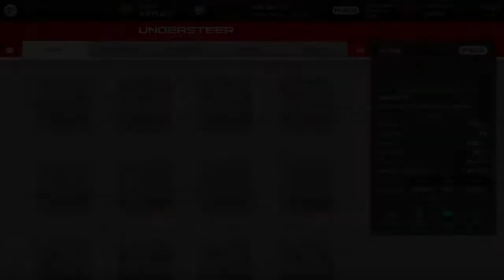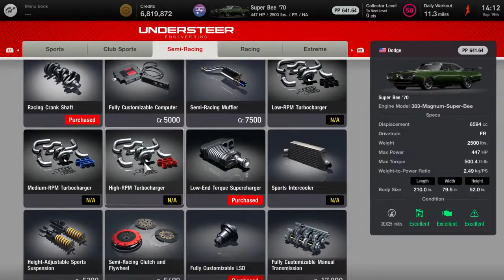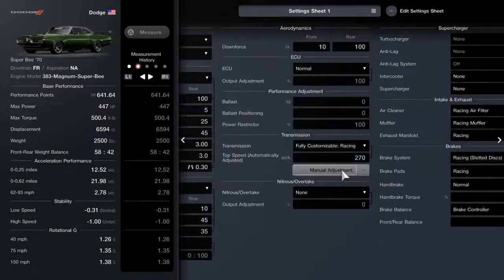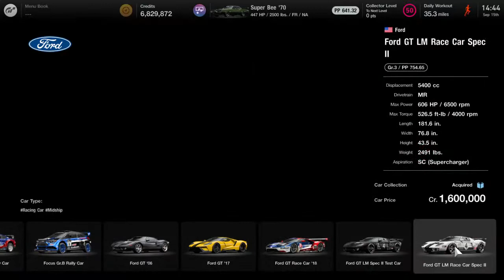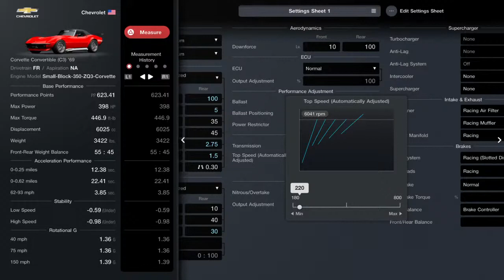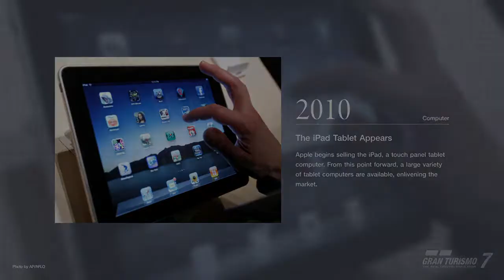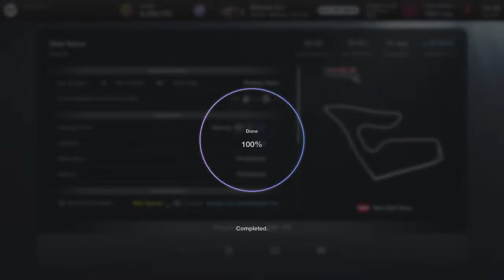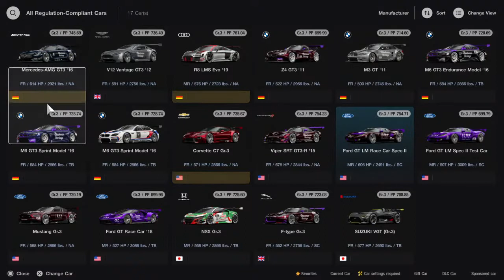Muscle Car tuning for Road Racing on LeMans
Gran Turismo 7 Racing